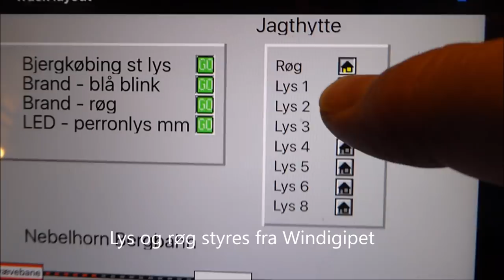Jagtslot Falkeneck i Kælderkøbing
I Kælderkøbing er der på en eftertragtet grund opført et jagtslot. Elektrikeren har været på overarbejde - der er installeret lys med lysbokse fra Viessmann og der er røg i skorstenen. Det hele syres fra Windigipet.